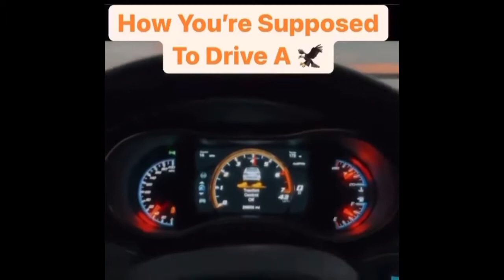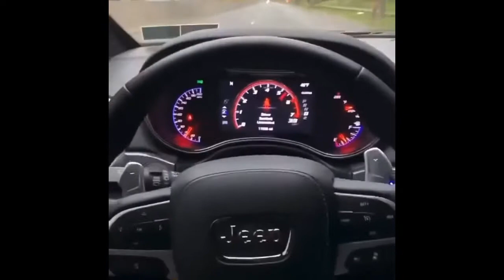Mopar Compilation - Hellcat,Trackhawk,Ram Rebel TRX, and more ! Made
WELCOME TO MY CHANNEL 🐐 I DO DAILY GAMING VIDEOS.I ALSO DO REAL LIFE VLOG GOING TO SEE CARS (MUSCLE BASICALLY) AND I WOULD DO A RANDOM VLOG HEAR AND THERE BUT 🤷🏾‍♂️

I HAVE A GAMING CAR GROUP CALLED “SUPERCHARGED” ME AND MY CAR CLUB MEMBERS PLAY MULTIPLE CAR GAME AND OTHERS…
INSTAGRAMS:
Nolimitlowe2x

Superchargedlowe

Superchargedcarclub

KEEP YA HEAD UP AND STAY BLESSED

DOUBLE UP - Nipsey Hussle ✍🏾